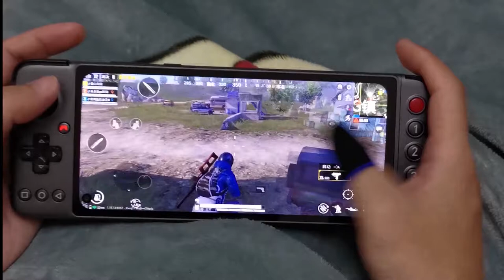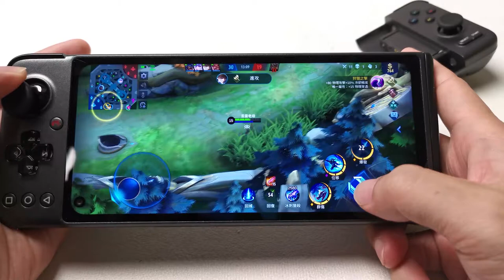Mobile gaming collection on GPD XP